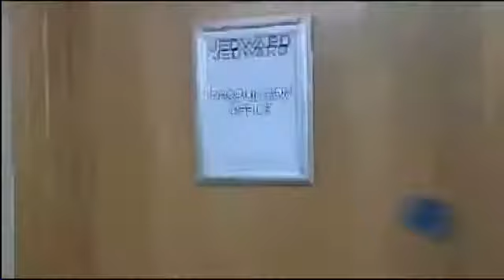Jedward OK!TV behind the scenes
Copyright@Channel5
John and Edward take OK!TV behind the scenes of their tour before entering the Celebrity Big Brother house.
31 Aug 2011